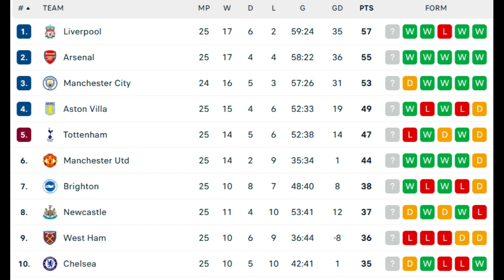Hasil Liga Inggris : Klasemen dan Top Skor Sementara - Everton Vs Cristal Palace